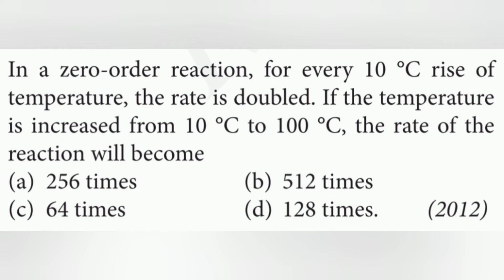In a zero-order reaction, for every 10°C rise of temperature the rate is doubled. If the temperature